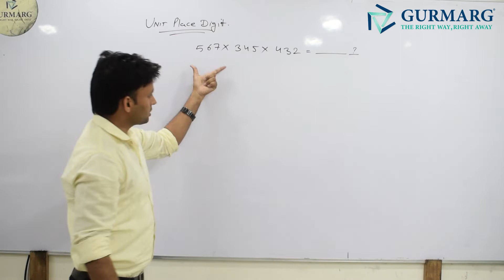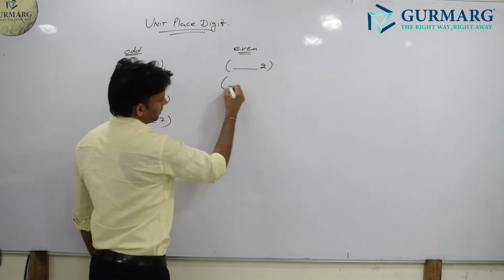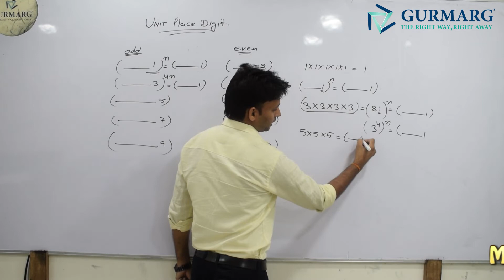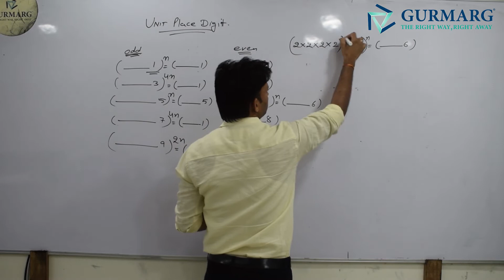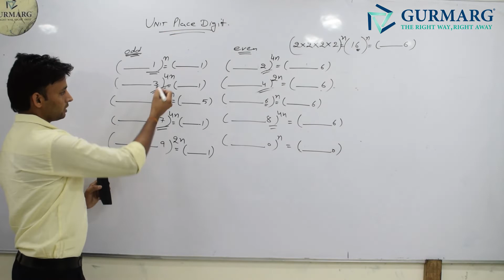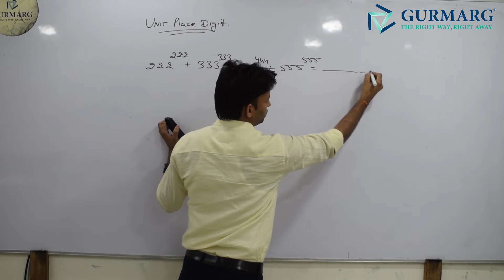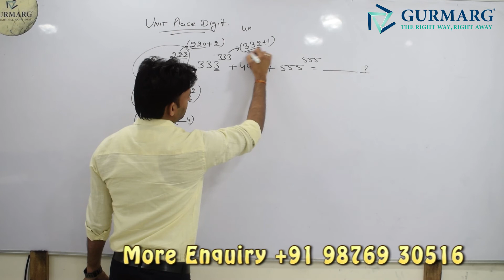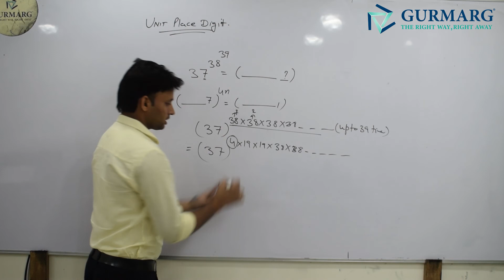How To Find Unit place Digit Of Any Number | Shortcut Trick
In this lecture, we are learning how to find unit place digit of any number
this lecture is very helpful for IAS/PCS/HAS/HCS  other state govt exams